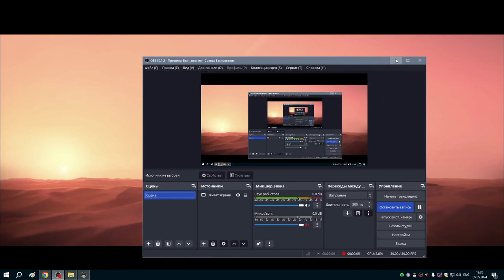1 Атрейдесы в 2024